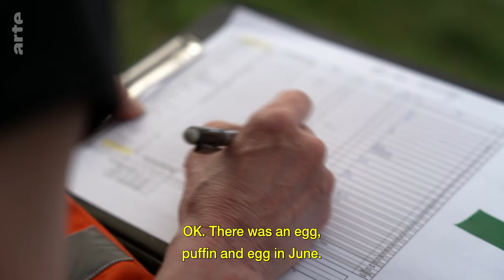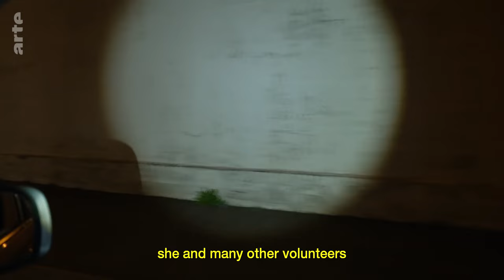Saving Puffins in Iceland | ARTE.tv Documentary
Every year, the number of Puffins coming to Iceland to breed continues to fall. Local people want to save this distinctive bird and have organised teams to rescue stray chicks that stray onto roads. Considered a delicacy in Iceland, the hunting season for the endangered bird has also been shortened.